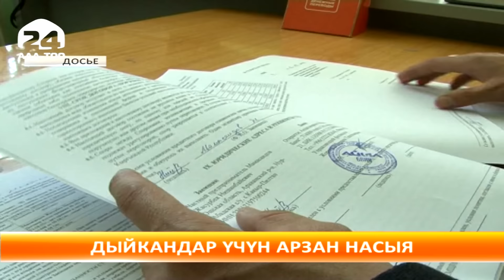Дыйкандар үчүн арзан насыя